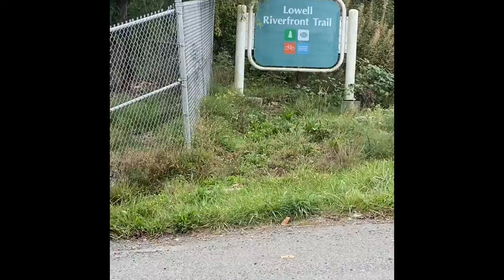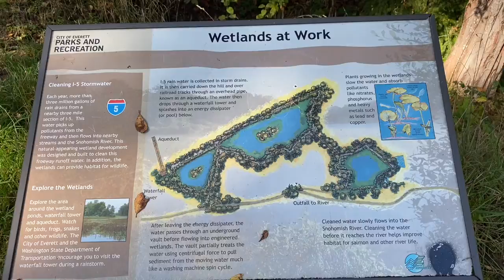Rotary park or Lowell riverfront trail with wildlife and fall leaves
I walked to Rotary park, seen some birds, lots of fall leaves!